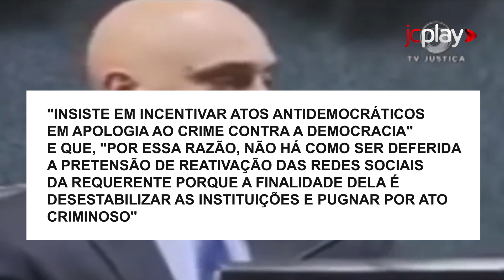ALEXANDRE DE MORAES toma decisão envolvendo CARLA ZAMBELLI; veja qual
O ministro do STF e presidente do TSE Alexandre de Moraes tomou mais uma decisão envolvendo um bolsonarista. O nome desta vez é o de Carla Zambelli. Veja os detalhes neste vídeo.

A decisão de Alexandre de Moraes define mais uma derrota para o Partido Liberal, o PL, sigla do atual presidente Jair Bolsonaro.

Equipe TV JC.